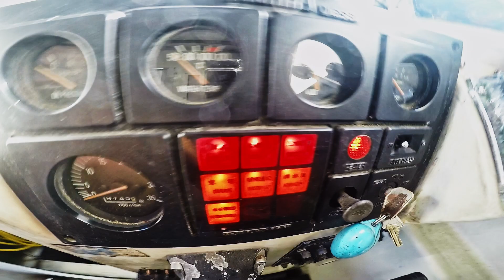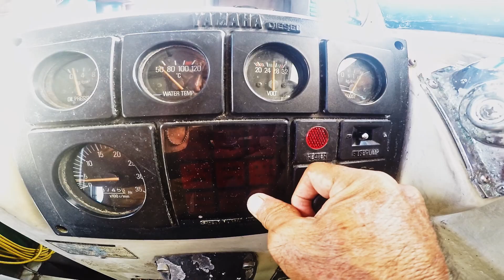【 凪が続くよ 】 2023 8 21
今日も晴れ晴れ汗だくの出航。
西寄りですが伊良部方面へ！！ダイビング船3隻しかいない！！
ほとんど貸し切り状態な海域でしたよ。

八木工務店
やぎちゃんの宮古島 空撮 映像